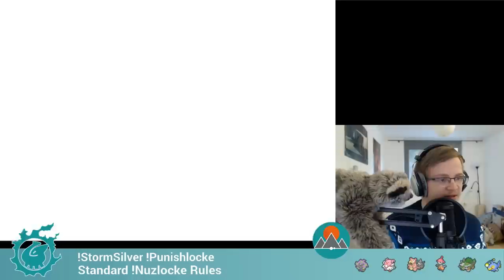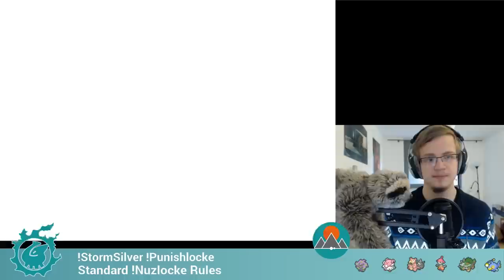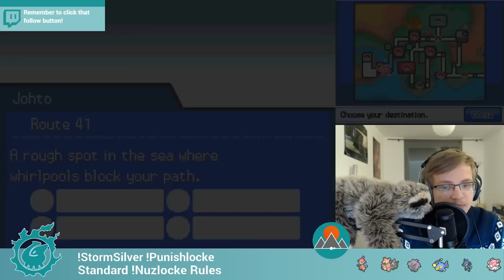Storm Silver Hardcore Nuzlocke - Full Final Attempt - Part 7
Click▼

I have completed multiple Hardcore Nuzlockes on my Twitch channel so I thought it would be a good idea to archive them all on YouTube, at least the winning attempts! We had to cut out all the grinding sessions because I play copyrighted music during those but the rest of the content should be here!

Storm Silver was the very first Hardcore Nuzlocke (at the time called Punishlocke) that I did on my channel and the game is very dear to my heart as one of if not the best Romhacks I've ever played!